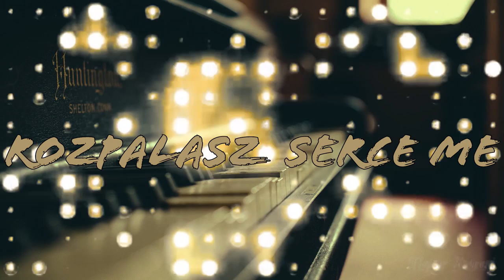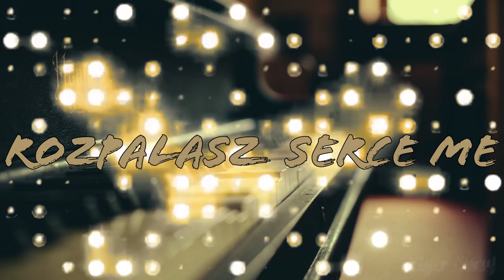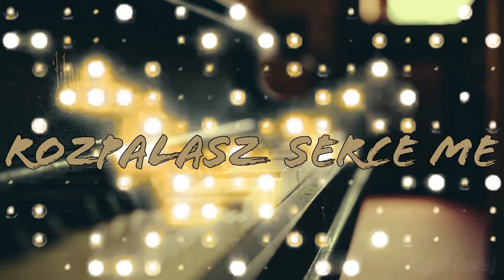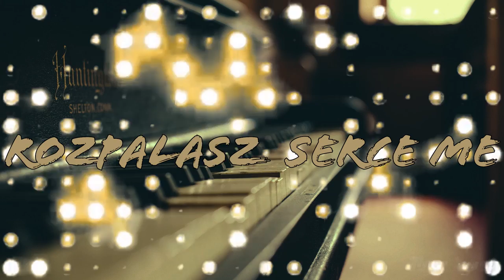🎵MaDDisco - Rozpalasz Serce Me🎵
Siema Siema Madek na beatcie hehe, zaczynamy!
Równo rok temu o godzinie 19:30 zacząłem bawić się disco Polo wypuszczając tą właśnie piosenkę była ona jednak na tyle słaba że postanowiłem ją usunąć, ale dziś chce dać jej drugie życie, co prawda tekst się zmienił przez ten rok ale sam Refren chyba niektórzy z was dobrze znacie :)
Tekst - Amadeusz "Madek" Baranowski
 Muzyka - Mylosebeats (Dominik Sulima) i Amadeusz "Madek" Baranowski
 Montaż - Mikołaj Chmielewski
 Postprodukcja - PrZyJaCiEl
Ciekawostka: Piosenka powstała dla kogoś hahah :P